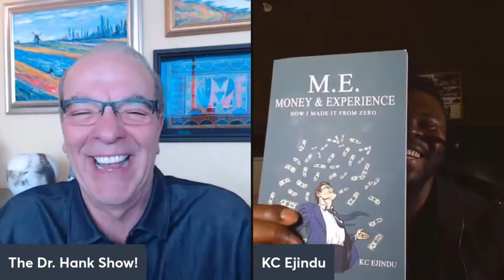[New Episode] How To Make It From Zero!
Join Dr. Hank and KC as they discuss how KC went from poverty in Africa to independently wealthy in America!

Hear about KC's amazing journey that has made him an expert at overcoming adversity, being an expert in real estate WHOLESALING and how Dr. Hank's Program "Easy Money, Easy Life!" has made him even wealthier and happier!

You can get KC's new book "M.E. Money Experience, How I Made It From Zero" on Amazon and go to get the Wholesaling Program that will build Your fortune like it did with KC!  You got to see this video now!!!